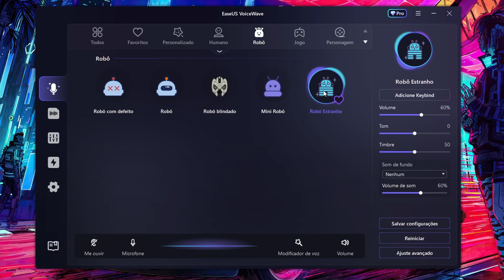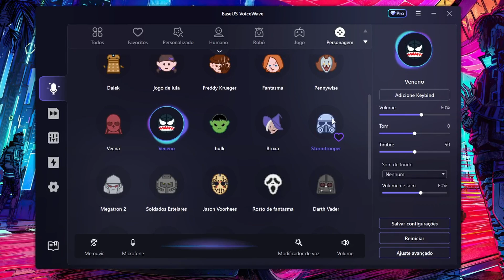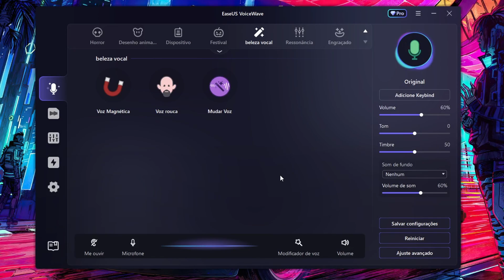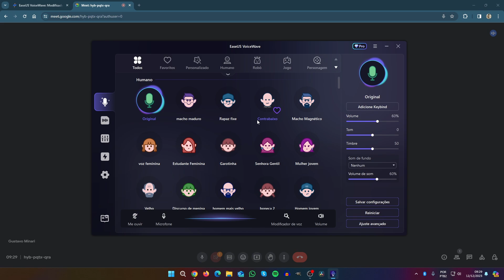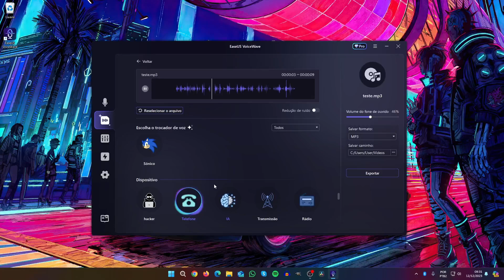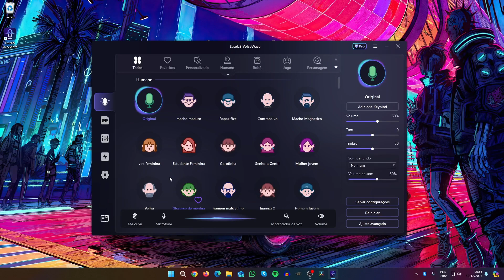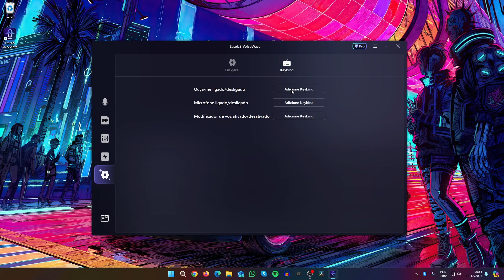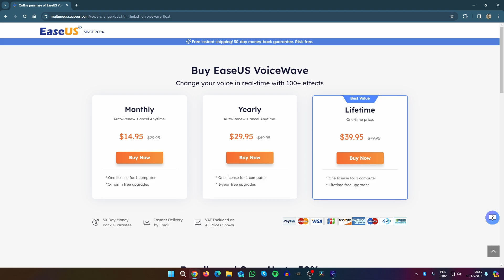📢Surpreenda Seus Amigos: Mude Sua Voz em Tempo Real!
🔥Comente euquero e concorra a uma licença GRÁTIS para usar o VoiceWave por 1 ano!
👉 Neste vídeo, mergulhamos profundamente nas funcionalidades revolucionárias do VoiceWave, uma ferramenta inovadora que promete elevar sua experiência de áudio a novos patamares.

🌟 Principais Recursos do VoiceWave:

Mudança de Voz em Tempo Real: Aprenda a alterar sua voz instantaneamente com uma variedade de efeitos e modulações.
Facilidade de Uso: Veja como a interface intuitiva do VoiceWave torna fácil para qualquer um começar.
Qualidade de Áudio Superior: Descubra como o VoiceWave mantém a clareza do áudio, mesmo com modificações extremas.
Compatibilidade Ampla: Saiba mais sobre como integrar o VoiceWave com seus aplicativos e jogos favoritos.
🔥 Por que VoiceWave?

Ideal para streamers, gamers, criadores de conteúdo, e qualquer um que queira adicionar um toque especial à sua comunicação online.
Ferramentas poderosas para manipulação de voz, mantendo a naturalidade e a fluidez.
Interface de usuário amigável que torna divertido e fácil experimentar diferentes estilos de voz.